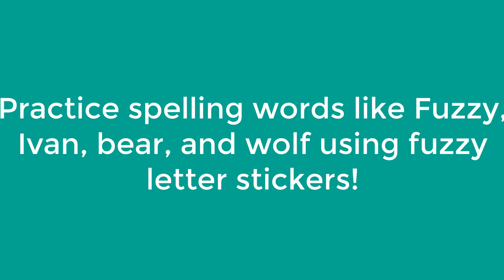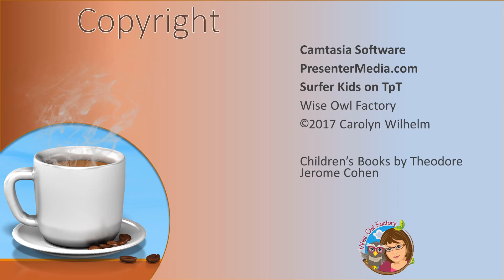Fuzzy Wuzzy Activities for Book by Theodore Jerome Cohen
Children can retell the story of Fuzzy Wuzzy by Theodore Jerome Cohen with a free printable on the Wise Owl Factory site.